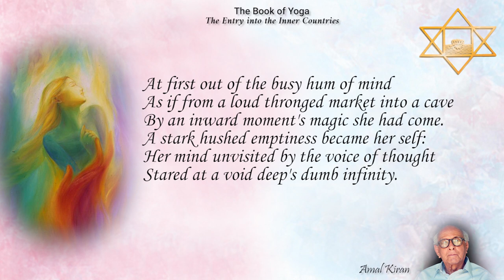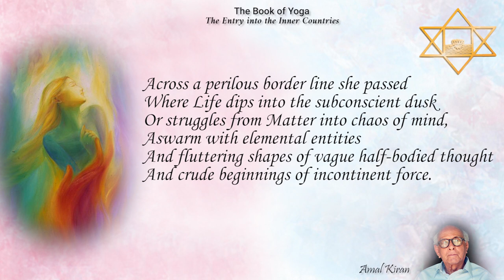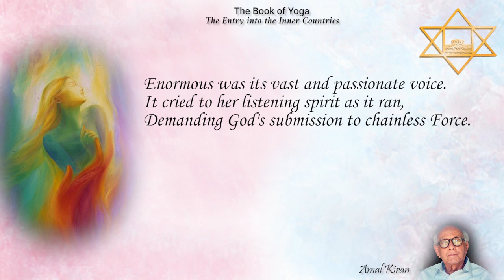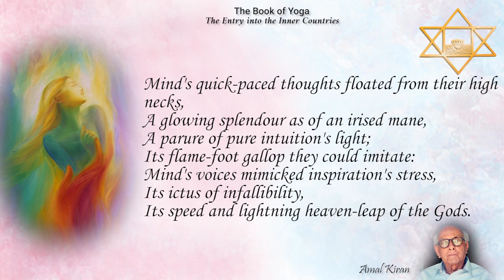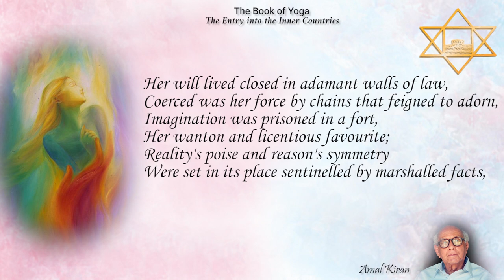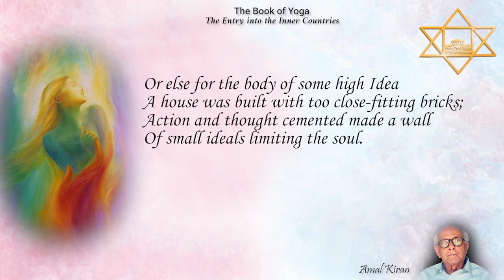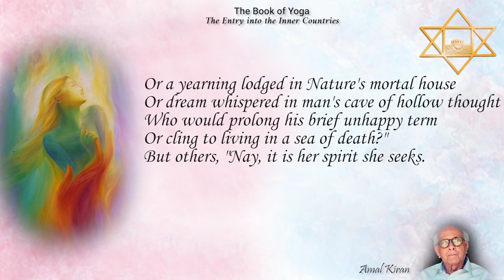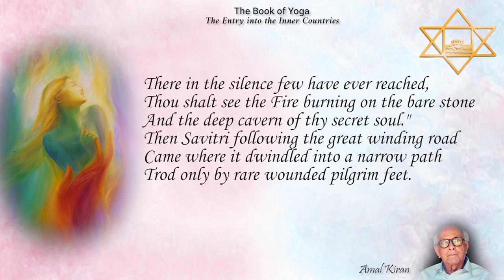Savitri Readings by Amal Kiran (K D Sethna) - Book 07 - Canto 03